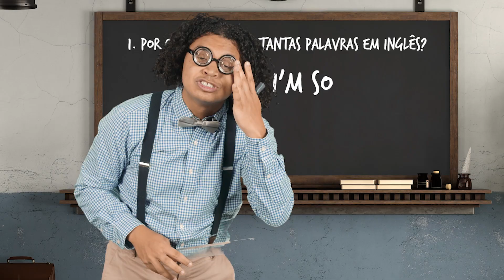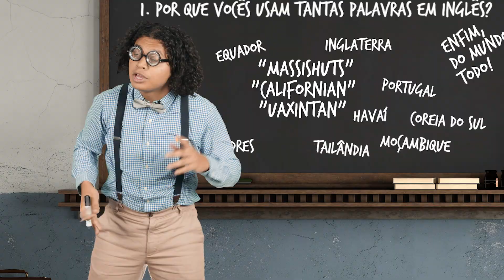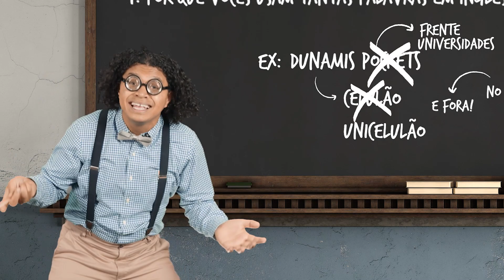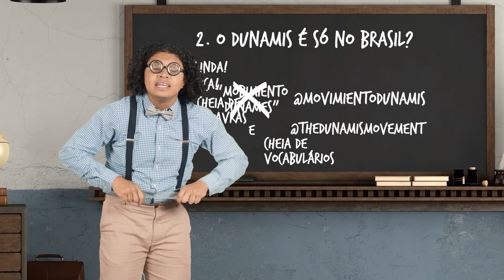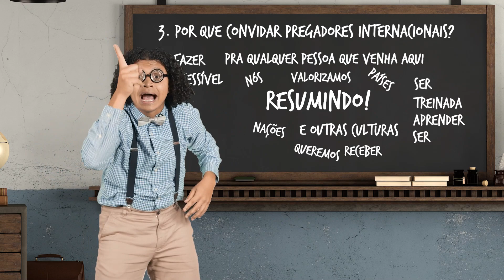Por que usamos tantas palavras em inglês? - FAQ do Dunamis Movement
As perguntas que mais recebemos sobre o Dunamis 😎

Para você já se perguntou "Por que o Dunamis usa tantas palavras em inglês?" ou  tem qualquer dúvida sobre o Dunamis, fizemos essa série de vídeos para te ajudaar! Tem mais alguma dúvida? Deixa aqui nos comentários para a gente te responder 👇🏼

O DUNAMIS MOVEMENT é um movimento cristão, para-eclesiástico cujo foco é um avivamento sustentável. Nós buscamos DESPERTAR uma geração  para que ela venha ESTABELECER a Cultura do Reino de Deus na Terra e assim TRANSFORMAR a sociedade a sua volta.